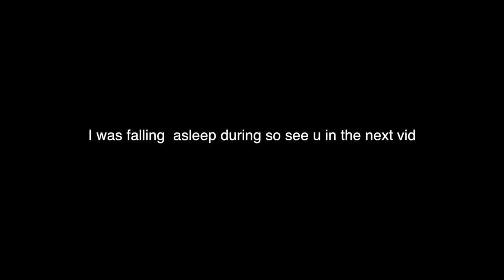IM GONNA START POSTING AGAIN